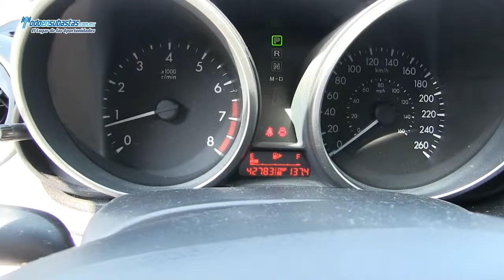Mazda / 3 I Touring Automático A/A B/A CD / 2011